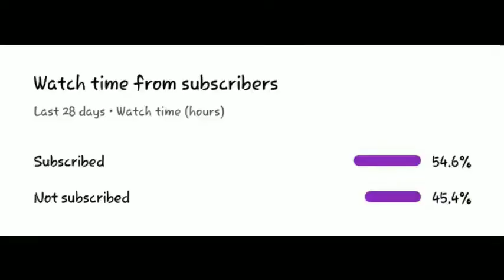Clash squad rank Bug in underground